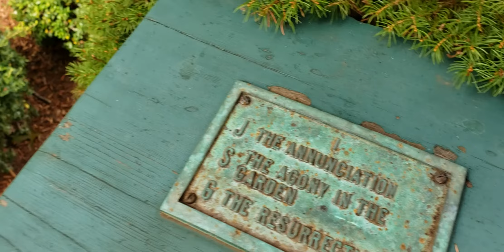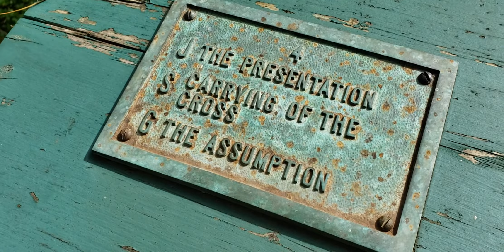Outdoor rosary at Our Lady of Victory church in Centerville MA